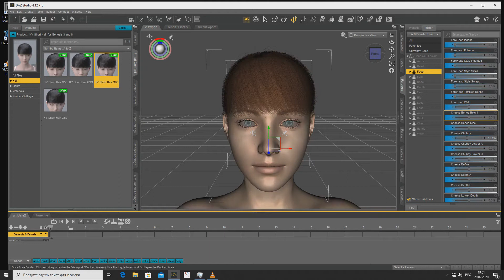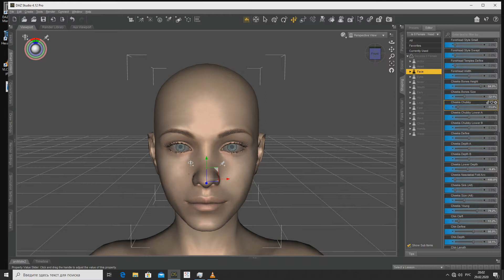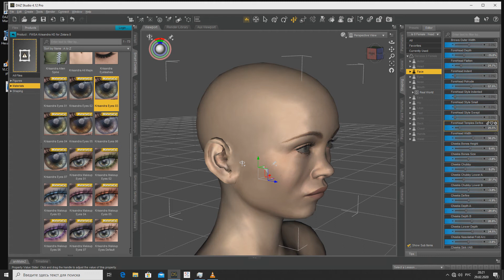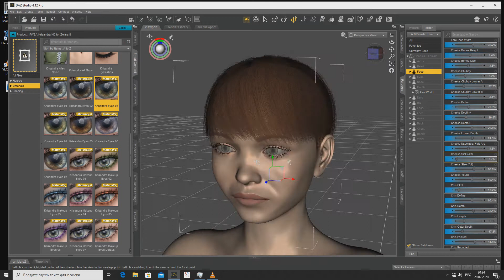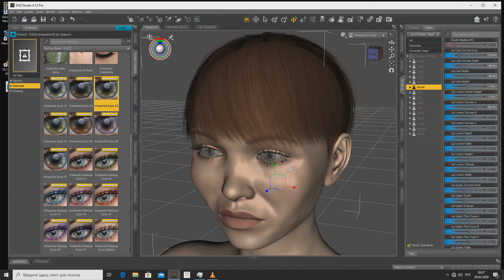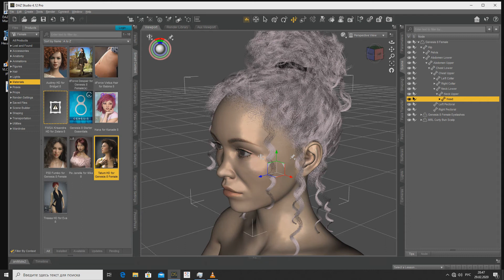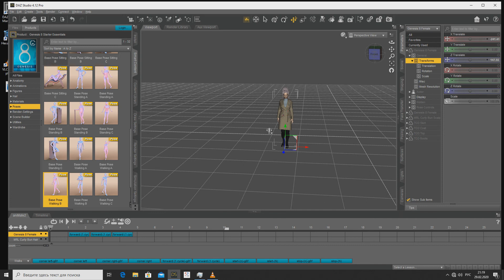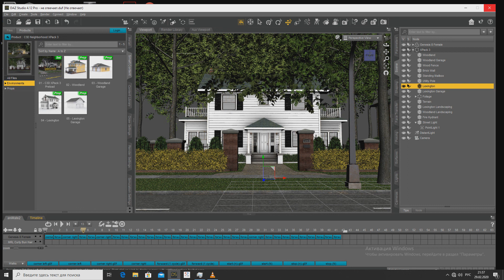March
Genesis 8 Female
Hair:
             MRL dForce Curly Bun

MRL dForce Curly Bun is a glamorous classic style suitable for a wide range of genres
MRL dForce Curly Bun hair combines hair created using fibermesh with Daz's dForce technology to create an ultra realistic drapable curly hair. The hair includes a total of 24 hierarchical MATS in realistic and fantasy shades and a range of stylistic and show/hide curl options. This product also includes the accompanying MATS for the hair and scalp. In addition, the hair has 20 morphs which can be applied pre or post simulation for greater control over how the hair falls.The style of the hair and the range of morphs available are such that it can be used with or without simulation though simulation offers a more physically accurate result. The pack also includes options to increase the strength of the simulation both for the hairline and the bun separately.

In addition, the pack includes options to increase or decrease hair shine to suit most lighting setups, options to tighten or shape the curls at the hairline and a small selection of colors for the hair tie.

.         DazStud